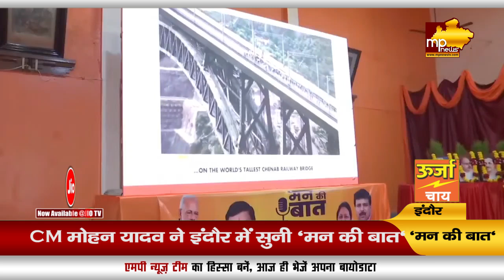CM मोहन यादव ने सुनी PM Modi के मन की बात, MP की जमकर की तारीफ! MP News Indore